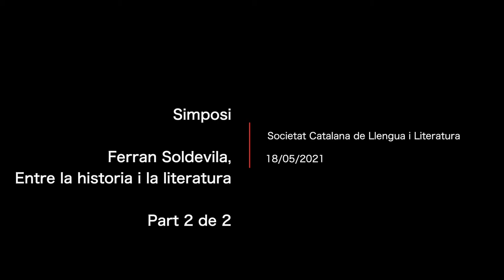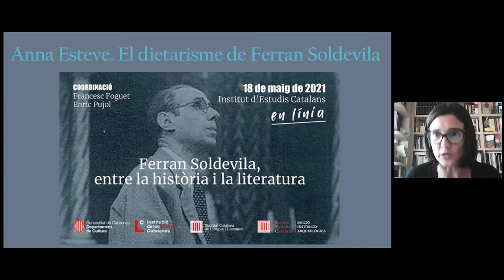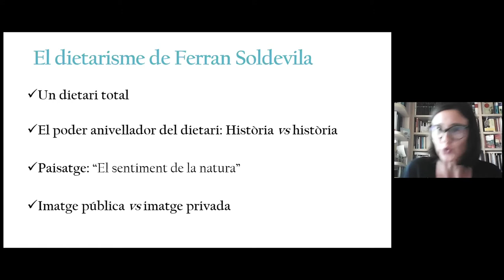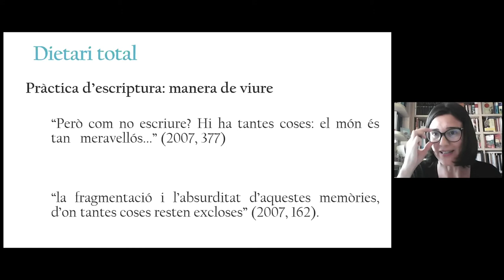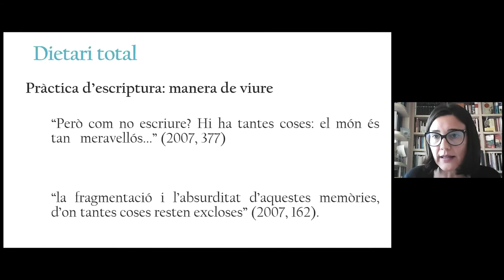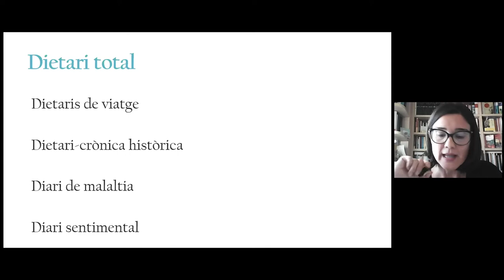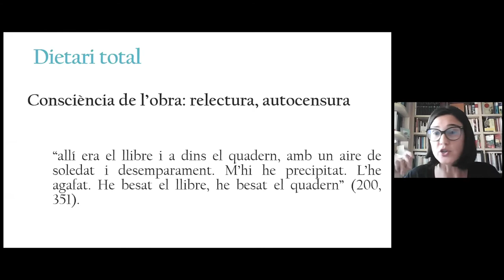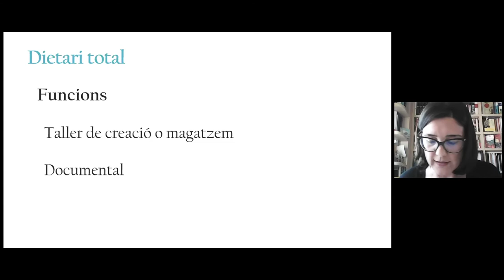Simposi Ferran Soldevila, entre la història i la literatura - Part 2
Amb Jordi Casassas (Universitat de Barcelona, UB), Albert Balcells (Institut d’Estudis Catalans, IEC), Queralt Solé (UB), Enric Pujol (Universitat Autònoma de Barcelona, UAB), Anna Esteve (Universitat d’Alacant), Francesc Foguet (UAB), Teresa Abelló (UB), Lluís Bonada (periodista cultural), Gemma Rubí (UAB) i Antoni Simon (IEC).

Organitza: Institució de les Lletres Catalanes, Societat Catalana de Llengua i Literatura i Secció Històrico-Arqueològica de l’IEC